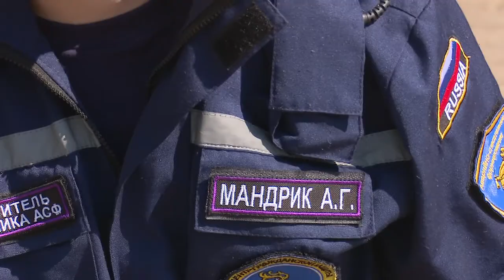Безопасность на воде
Водоемы-единственное спасение от летнего зноя. Но как правильно вести себя на воде - знают не все. Поэтому в купальный сезон число несчастных случаев значительно возрастает. Что нужно знать об отдыхе у воды?